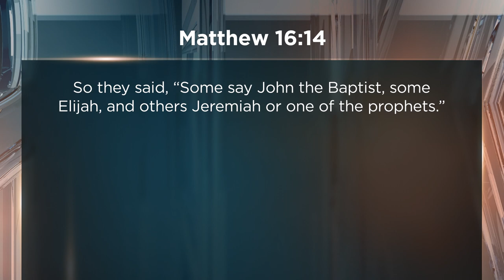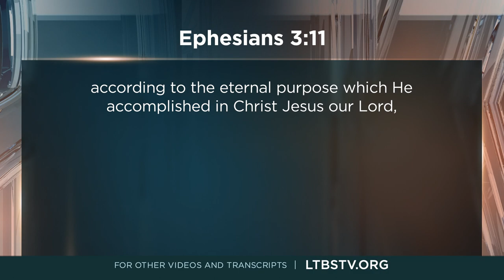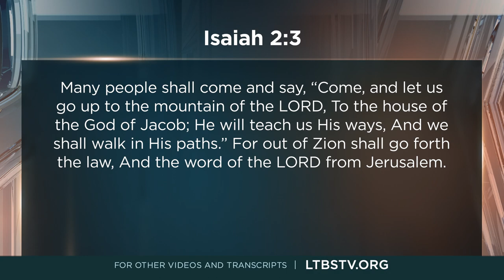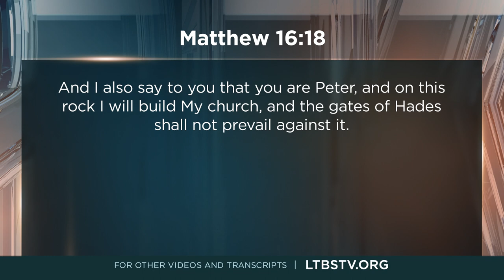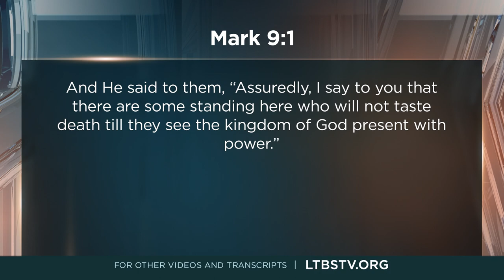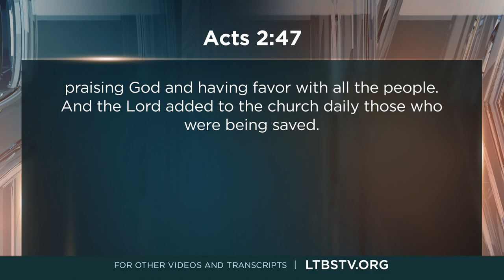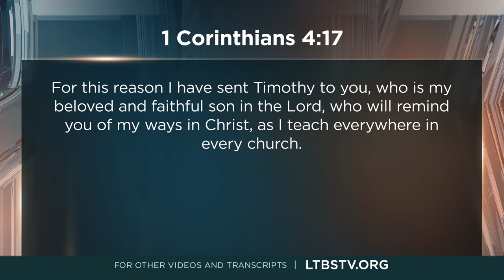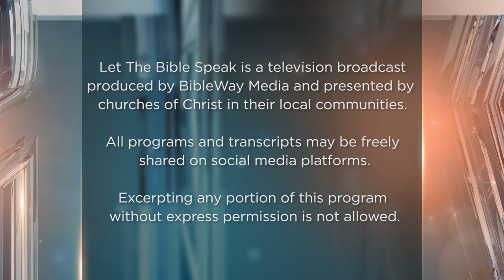The New Testament Church: ITS ORIGIN - LTBSTV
We begin a series of presentations on the church that Jesus Christ built and is revealed in the New Testament. Christ promised to build His assembly upon His return to heaven. The church began in great power on the first Pentecost after His death, resurrection, and ascension. In this broadcast of Let the Bible Speak, we focus on the origin of this divine institution, the church of Christ.